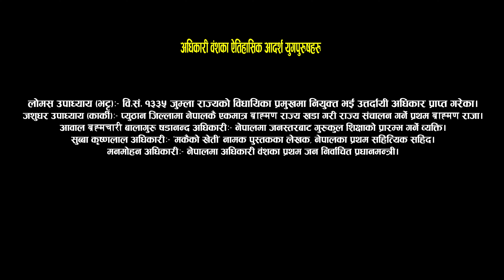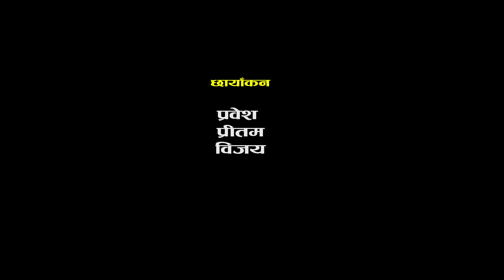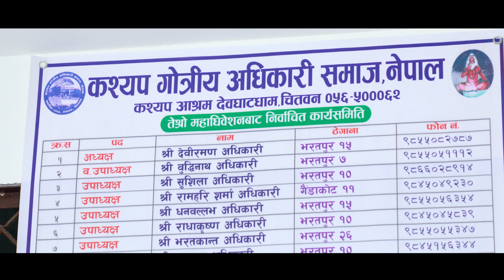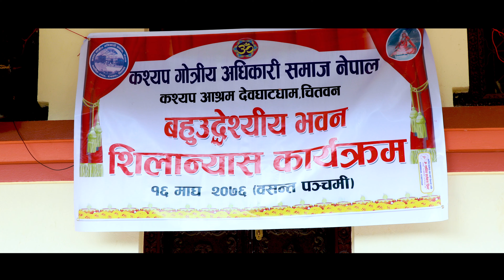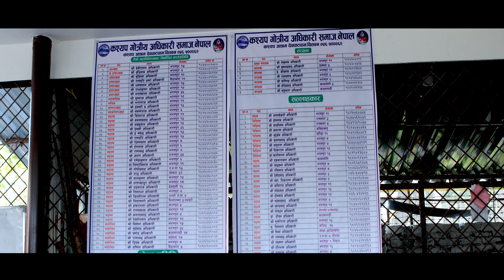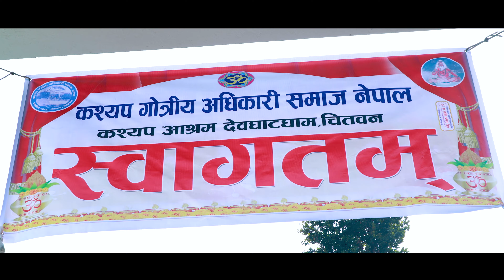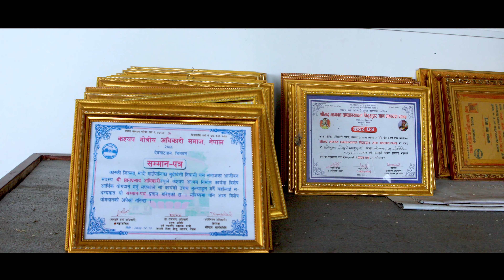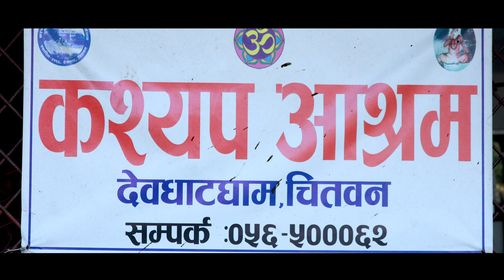कश्यप गाेत्रीय अधिकारी समाज, नेपाल देवघाटघामकाे वृत्तचित्र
Film by: Chitwan media
location: Sahidchowk , Narayangarh-Chitwan
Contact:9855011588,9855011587